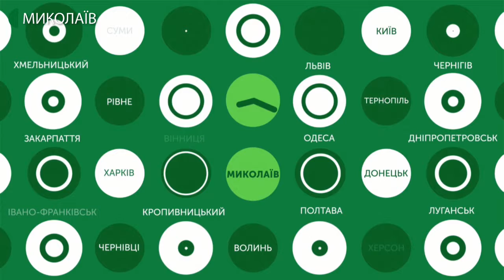21.01.2020. Новини. 17:00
Інформаційна картина дня (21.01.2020) поглядом кореспондентів телеканалу UA: Миколаїв (випуск новин — 17:00):
- Херсонським апеляційним судом посилено міру покарання щодо трьох миколаївців, які посягали на територіальну цілісність і недоторканність України;
- У Миколаєві, біля зупинки громадського транспорту, перехожі знайшли тіло чоловіка;
- у мікрорайоні Намив, у заводі річки Південний Буг, оселилось декілька лебедів;
- Катерина Козлова не зуміла подолати перший раунд «Australian Open-2020».